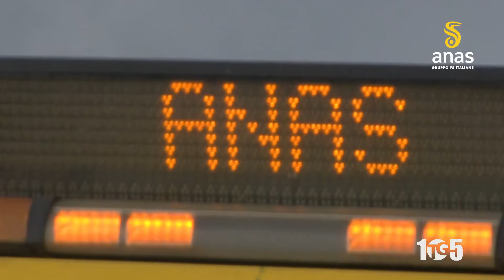Cilento controesodo fine estate 2set